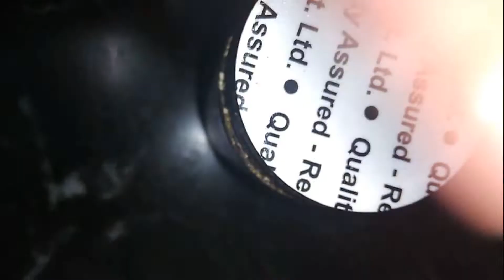greentea yogafy styloshipra shorts